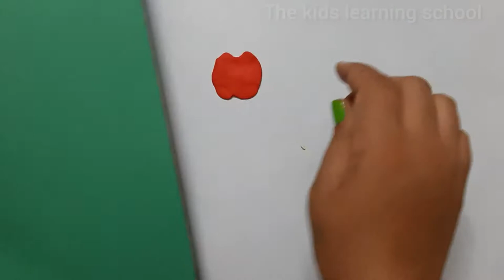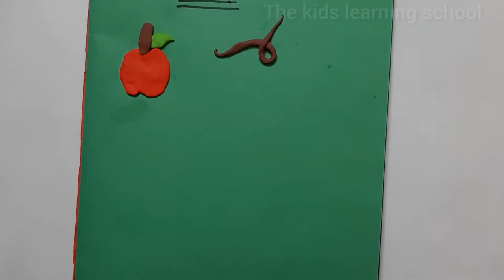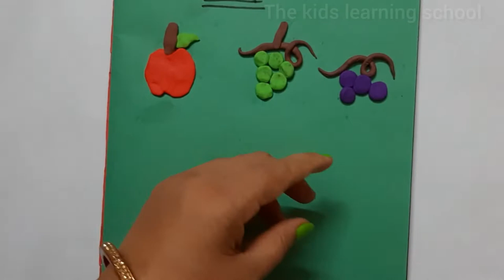How to make fruits 🍎🍇🥭🍊🍌with moulding clay | Fruits Making With Clay | clay moulding activity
fruits making with moulding clay | clay moulding activity